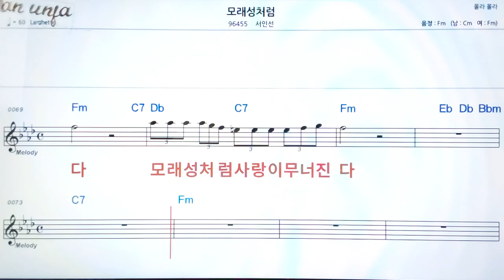모래성 처럼/서인선👍악보, 기타 코드,가사,Karaoke*가라오케 반주